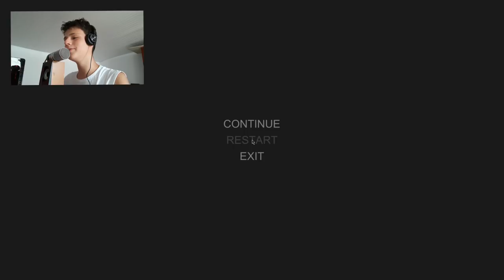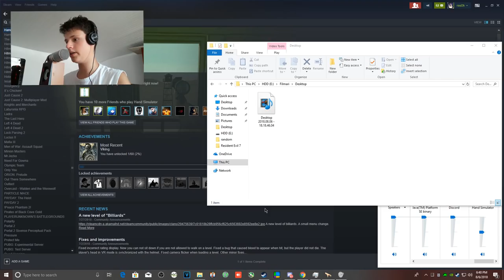Niste maini neindemanatice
Specs :

- Cpu : i7 8700k @4.7 ghz
- Gpu : Gtx 970 @1535 mhz
- Mobo : Msi Tomahawk
- Ram : 16 gb ram Kingston DDR4